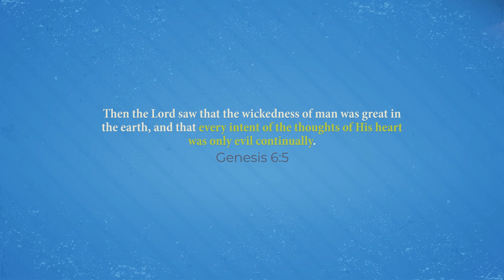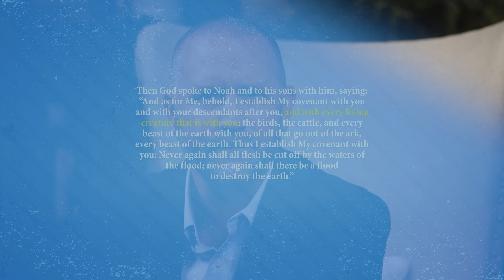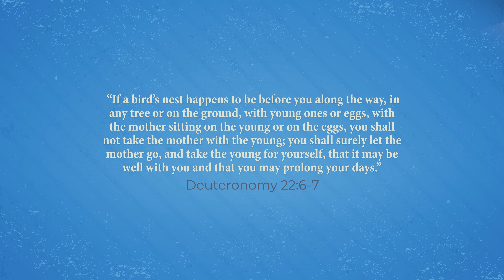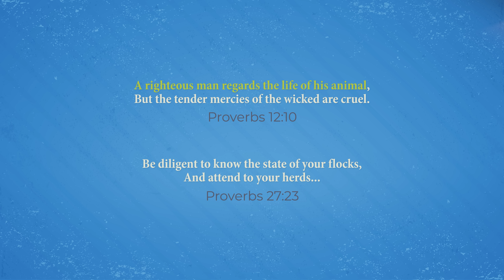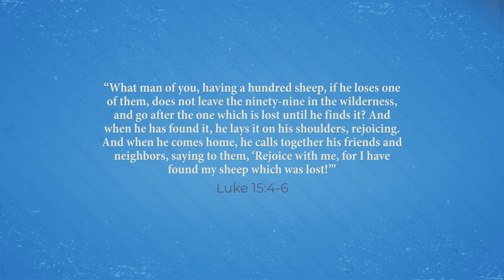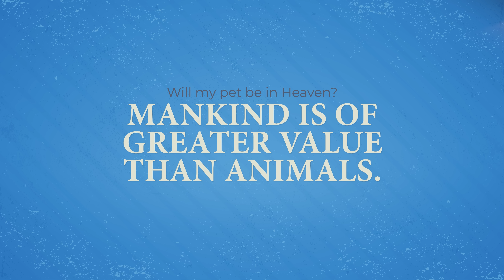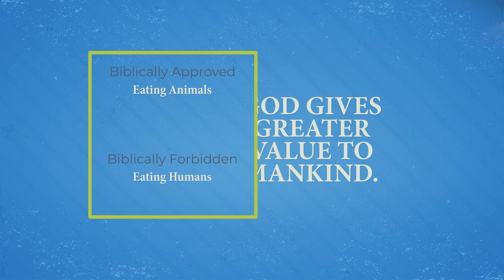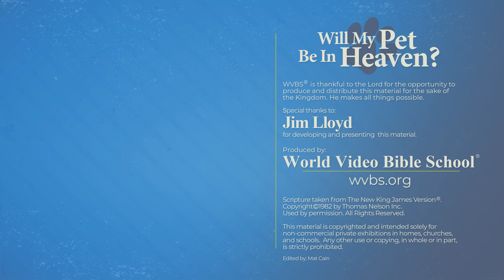Will My Pet Be in Heaven?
Many people have asked this question through the years. Our pets live in our homes, protect our families, perform service activities, and provide love. We give names to and provide care for our pets. Animals are part of creation and described by God as a central part of the Genesis account. However, do animals have an immortal soul, like humans, that will live into eternity? Join Jim Lloyd as a he discusses the context and looks into what the Scriptures have to say concerning this question.